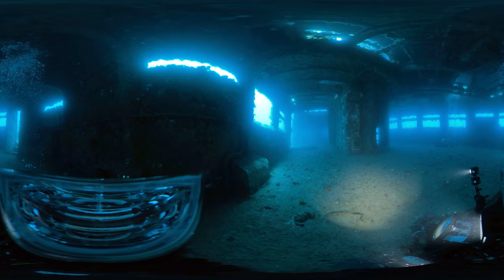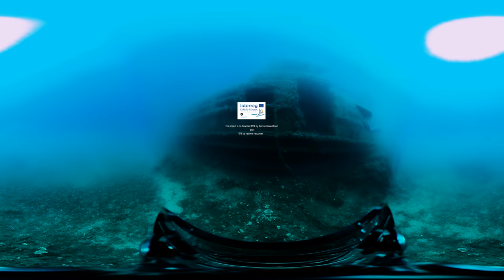Returning Home 360 VR documentary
360 VR Underwater Documentary